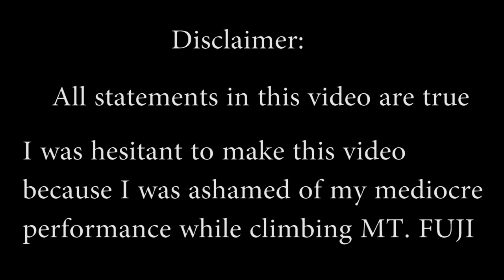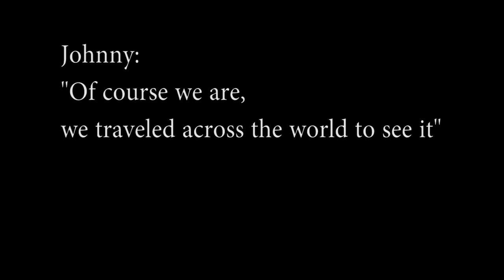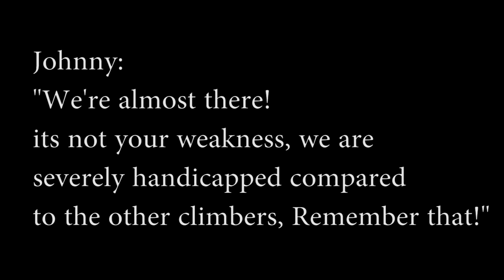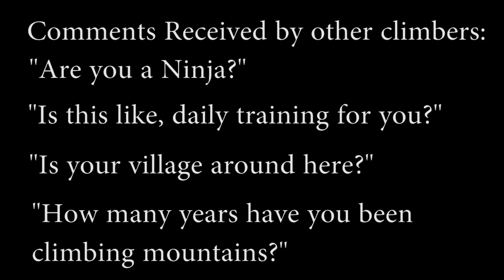Climbing MOUNT FUJI "My second chance at death"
I was hesitant to upload this because I was ashamed of my nothing but average performance making to the top of MT. FUJI and almost quiting. A shame I will carry forever.

Clothing: Underarmor.

Supplies:
2 Liters of Water
Oreos
Cookies Bread
Pringles
Beef Jerky